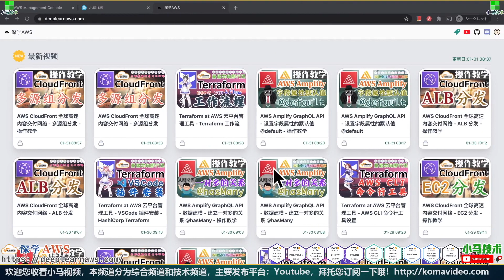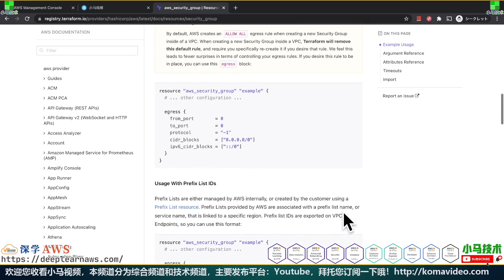Terraform at AWS 云平台管理工具 - Variables - 定义安全组